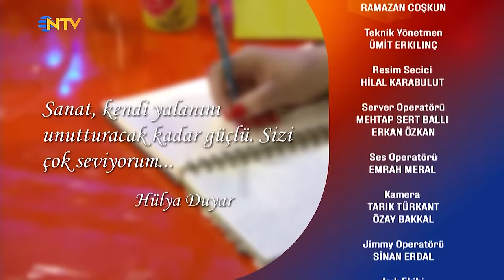Bambaşka Sohbetler 292. Bölüm - Hülya Duyar | " Hande Erçel ve Meryem Uzerli'yi Çok Severim"